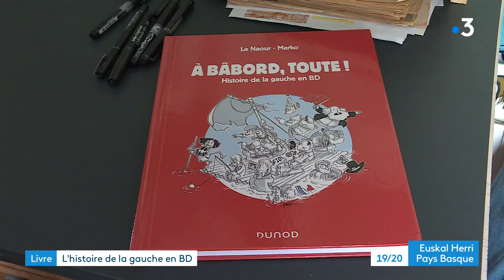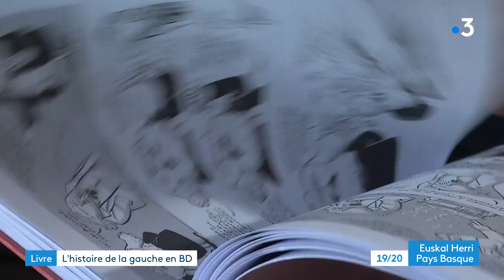Le dessinateur Marko raconte l'histoire de la gauche en BD